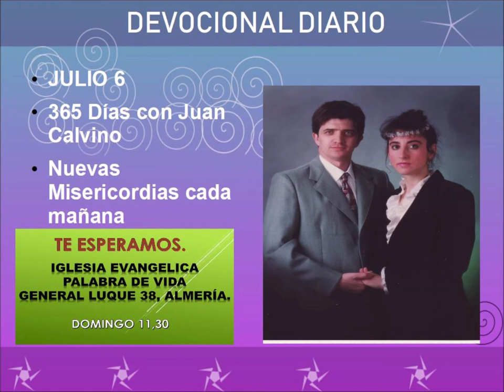Devocional diario julio 6